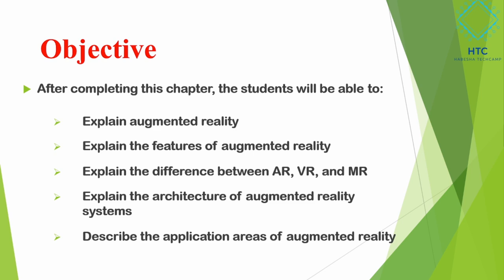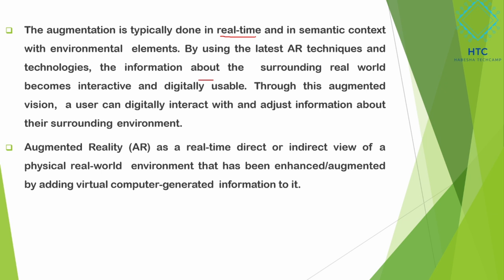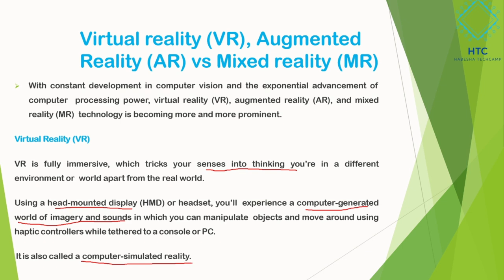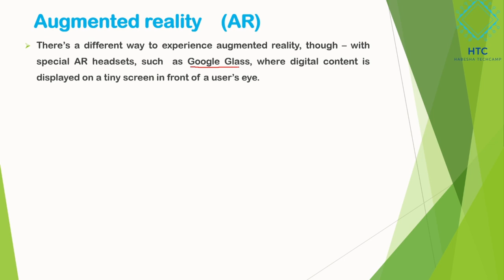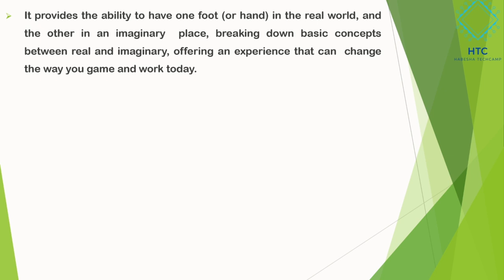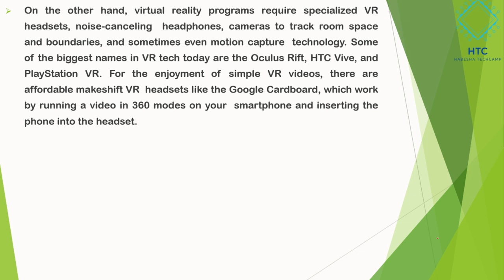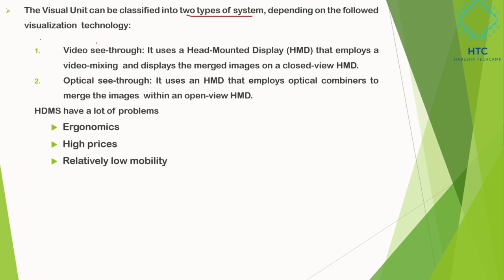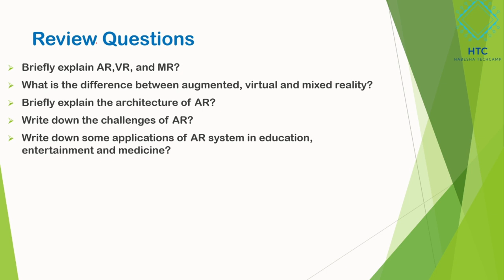Augmented reality (AR) Chapter 5| Introduction to Emerging Technologies|| by Amharic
freshman course, Introduction to Emerging Technologies,